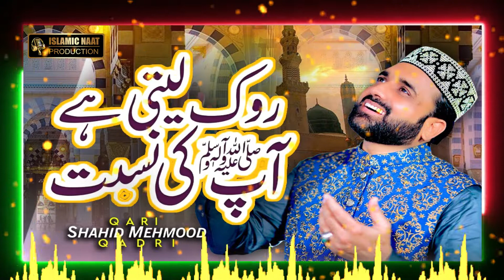New Heart Touching Kalam 2022 | Rok Leti Hai Ap Ke Nisbat l Qari Shahid Mehmood Qadri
New Heart Touching Kalam 2022 | Rok Leti Hai Ap Ki Nisbat l Qari Shahid Mehmood Qadri